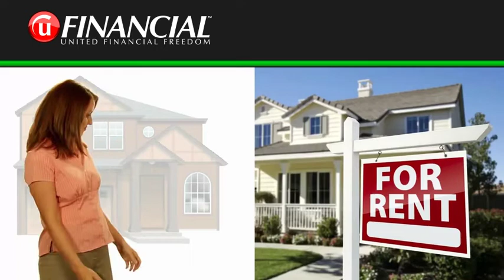MMA Wealth Solution: Jill and Cathy